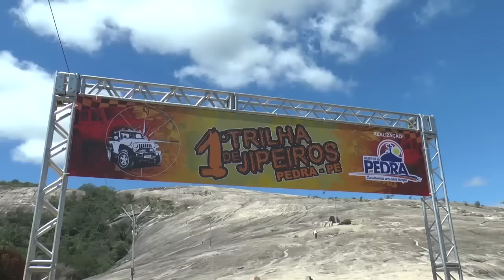VAQUEJADA DE SERRITA 2017.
Veja como foi a vaquejada do Parque J.M., realizada de 19 a 21 de maio, em Serrita, PE. Esse programa também mostra parte da festa dos 136 anos da cidade de Pedra, PE.